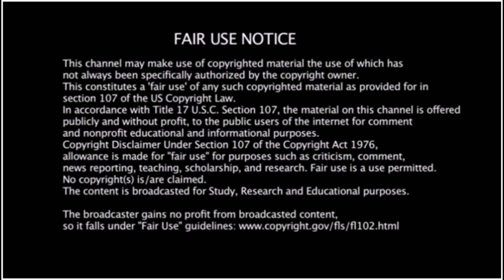Two ways to make a bias strip